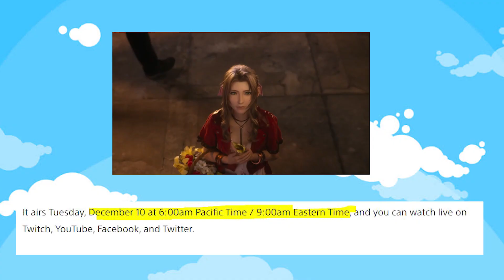Will The LAST Sony State Of Play Suck AGIAN?!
A new live sony playstation state of play was announced for december 10th 2019 and sony plans to reveal more ps4 games through gameplay trailers, release dates and more! with games like ghost of ghost of tsushima,the final fantasy 7 remake, the last of us part two and the rumored batman family game it could be a great final and last sony state of play.